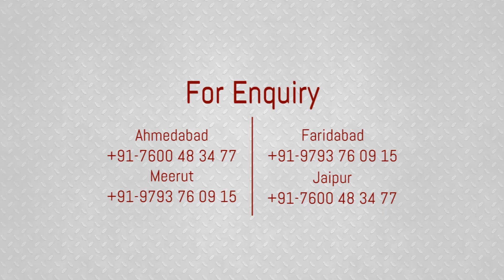Edubotix - Solidworks Student Feedback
This is the feedback video of one of our students Mr. Shivang Yagnik about his Solidworks learning ! Hope it excites other students and they get motivated to join our course !